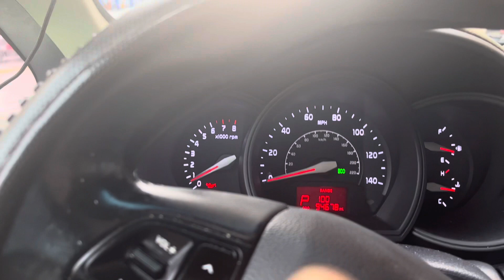VLOG- JUST ANOTHER DAY AT WORK, HOMELESS GUY ASKED ME FOR TWO DOLLARS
Instagram nzinga louis